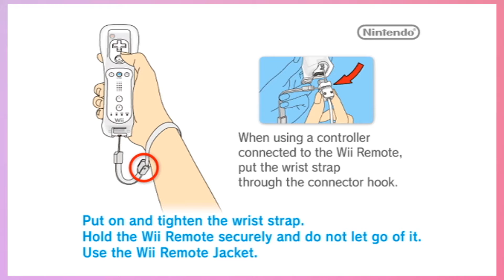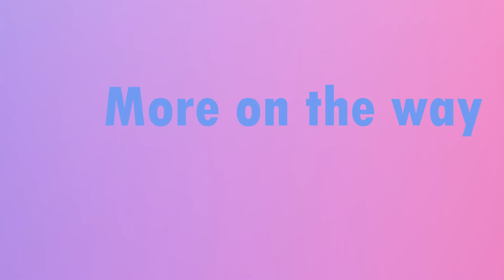We Suck at Mario Galaxy - Peen Time (Episode 24)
We back with another peentastic episode of Mario Galaxy! It ain't much but it's honest work.

Check us out on other places!

Take a seat, babes.